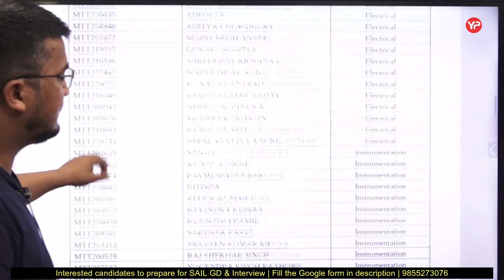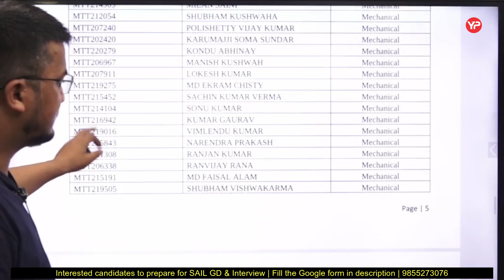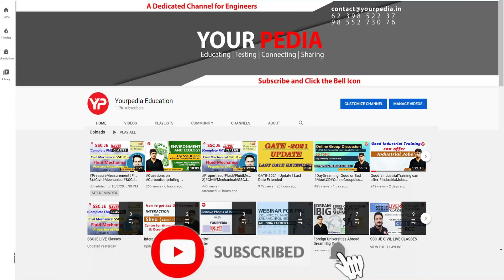Opportunity to join Maharatna PSU | SAIL shortlisting out GD & Interview | Preparation & guidance